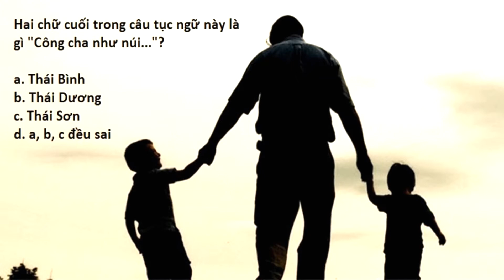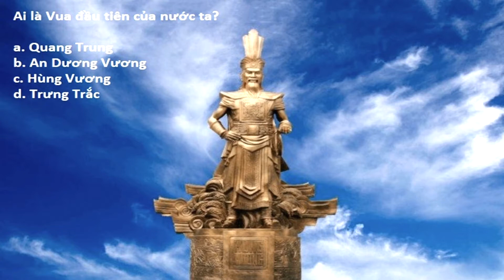Hạt Mầm Việt Nam - Show số 9 - Phần 1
Chương trình "HẠT MẦM VIỆT NAM" được phát hình hàng tuần trên Đài Little Saigon TV 56.10 vào mỗi chiều thứ Ba, lúc 4:30 pm (giờ Cali) hoặc có thể xem trực tiếp online ở địa chỉ
Mục đích của chương trình nhằm khuyến khích các em học thêm tiếng Việt, văn hóa và lịch sử Việt Nam qua mục "Đố Vui Để Học". Ngoài ra, các em cũng có dịp chia sẻ những suy nghĩ của các em và hát những bản nhạc tiếng Việt trong Show HẠT MẦM VIỆT NAM.
Kính mời quý vị và các anh chị nhớ đón xem để ủng hộ tinh thần cho các em.